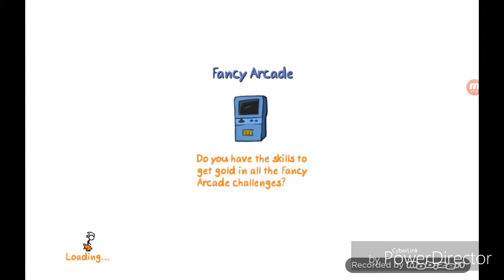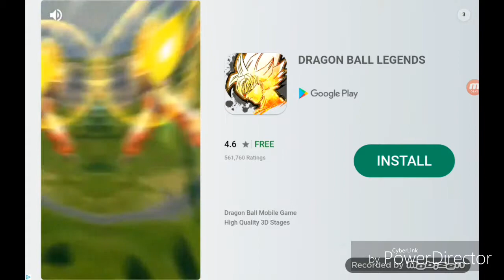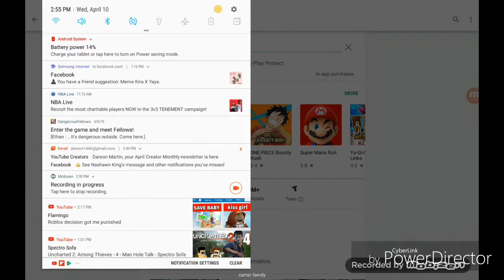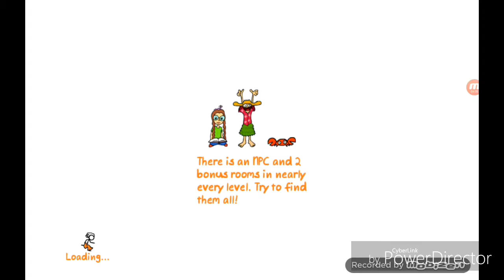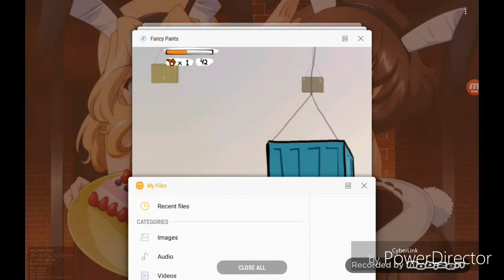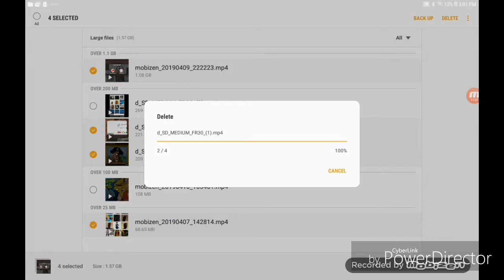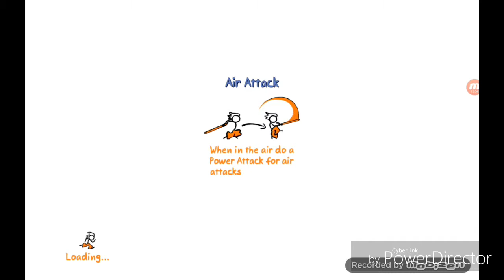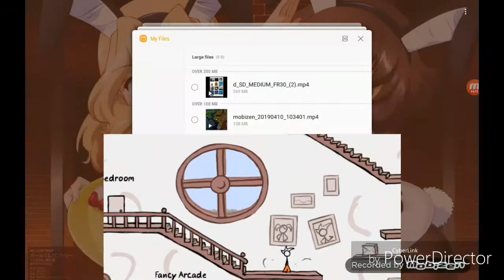Fancy pants episode 2